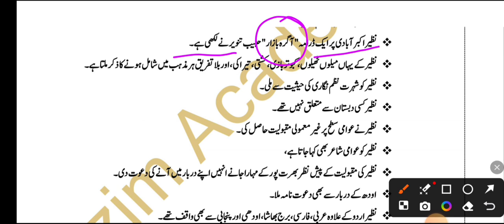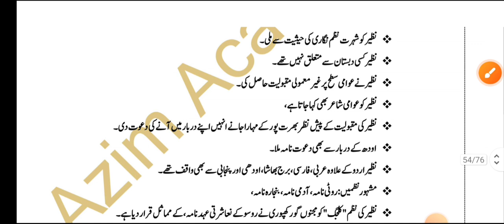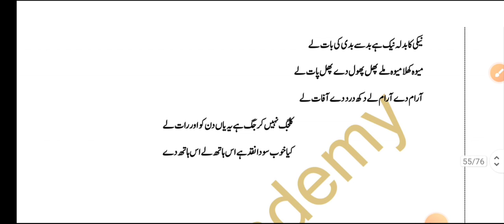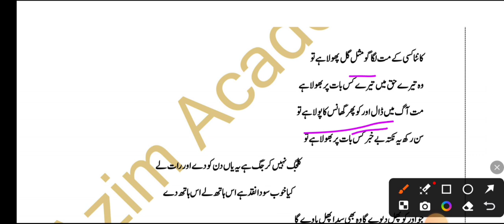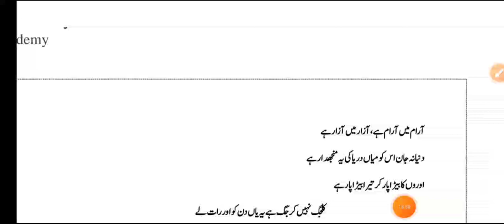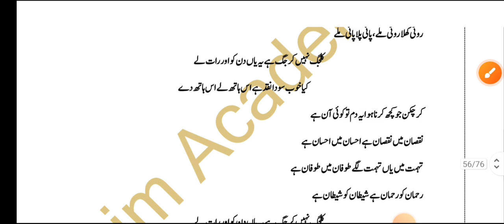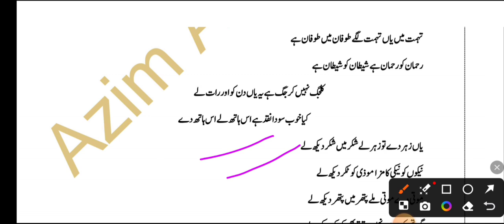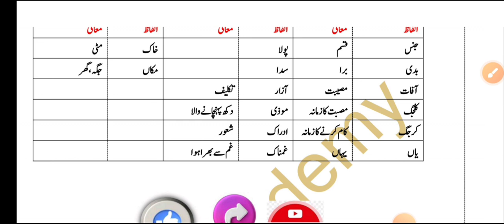Jharkhand:LDC|Stenographer|Lipik|Kaljug & Nazeer Akbar Aabadi|نظم کلجگ اور نظیر اکبر آبادی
12th level job
Jharkhand vacancy
Inter level job
HOW TO PREPARE FOR JSSC CONSTABLE
COMPLETE PREPAREATION FOR JSSC-CGL URDU LANGUAGE
JSSCGL URDU BOOKS
JSSCGL URDU PDF
JSSCGL URDU SYLLABUS
JHARKHAND CONSTABLE
झारखण्ड उत्पाद सिपाही
JSSC constable
Jsscgl urdu notes
JSSC urdu question paper
Jsscgl practice set
Jsscgl MOCK test
Jsscgl urdu Moct test
Jsscgl notes pdf
Jsscgl GK questions
Jsscgl urdu language notes

jharkhand HOW TO PREPARE NOTES FOR JSSC-CGL
झारखण्ड JHARKHAND UTPAD SIPAHI
JSSC-CGL URDU SYLLABUS
jssc Best books for JSSC-CGL
Urdu notes
jssc Urdu Grammar
jssc Urdu Nazm
jsscgl Urdu qawaeed
jssc Afsana